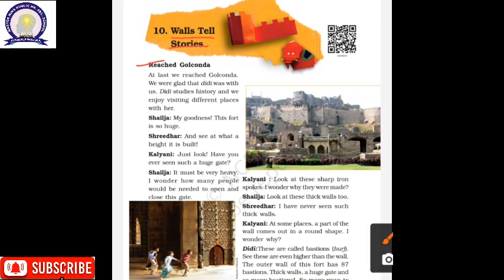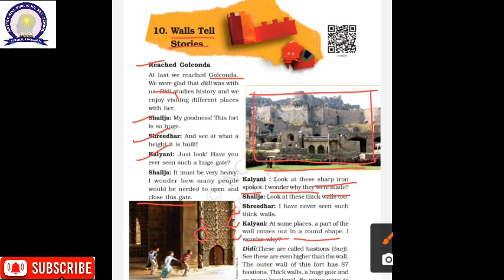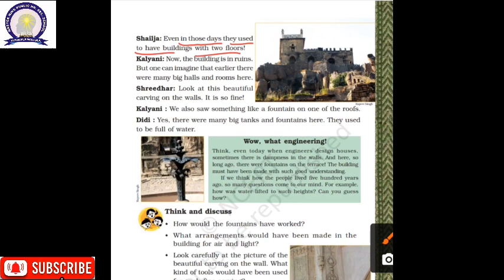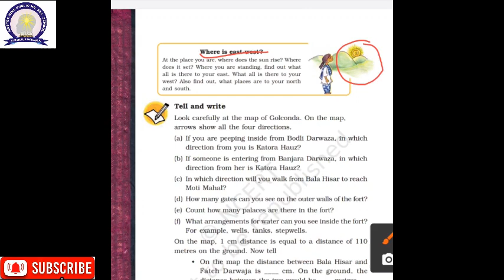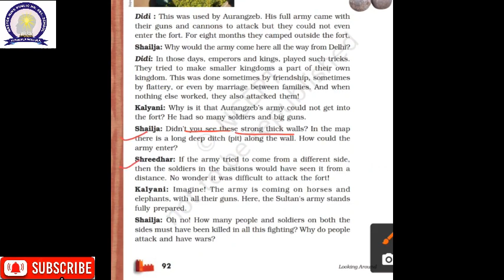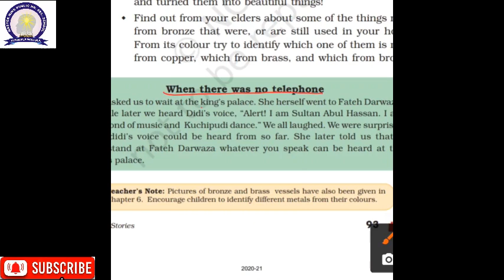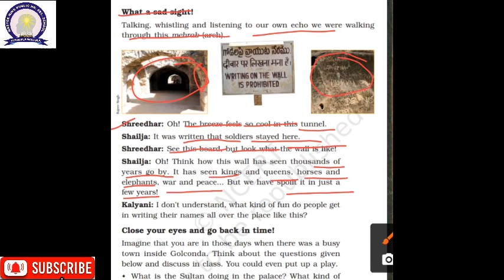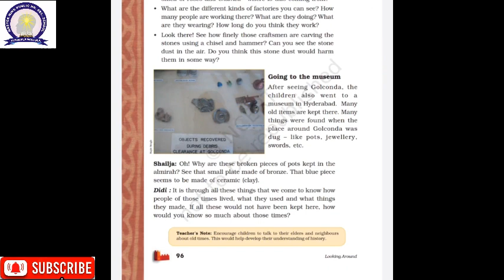Master Mind Public School Pipariya Class 5 Science Chapter 10 Walls Tell Stories